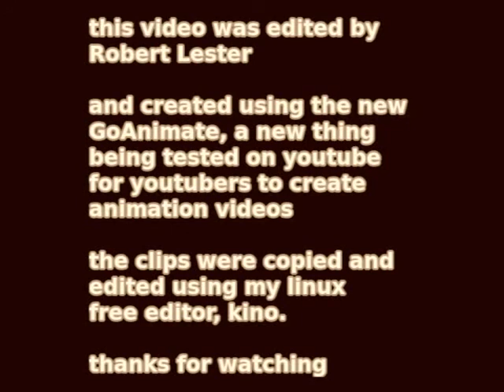DESTENI NWO CULT